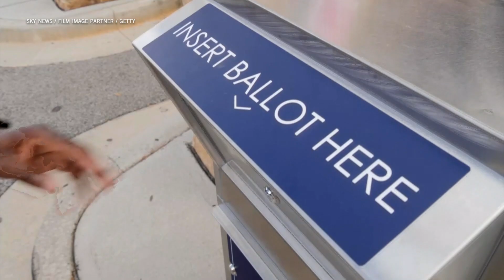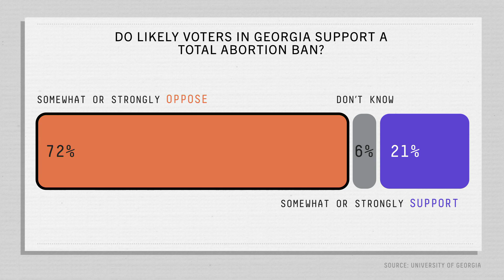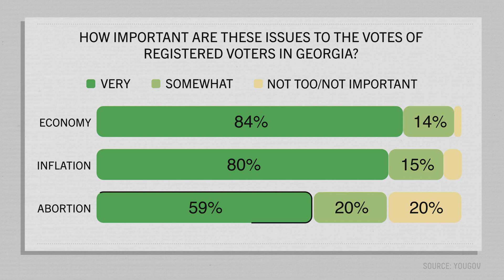Georgia's Governor Race Will Have Major Implications For Abortion Access | FiveThirtyEight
The Georgia governor's race this November will greatly impact abortion access in the state. After Roe v. Wade was overturned in June, a controversial abortion ban went into effect in Georgia that bans abortion after fetal cardiac activity is detected. Republican Gov. Brian Kemp, who signed the law, wants to uphold the ban if reelected, while Democratic challenger Stacey Abrams is outspoken in opposing the law and says she would use her veto power to block any future bans.